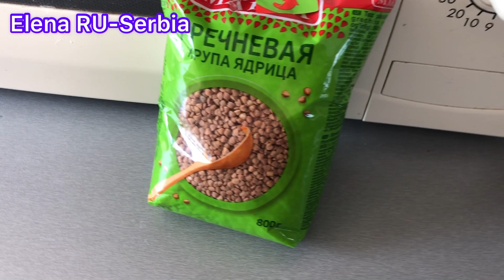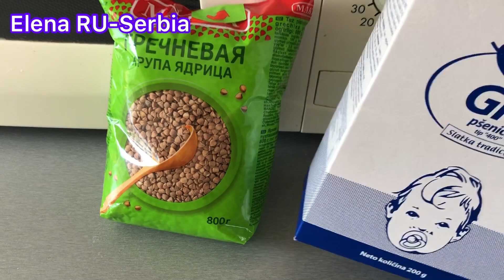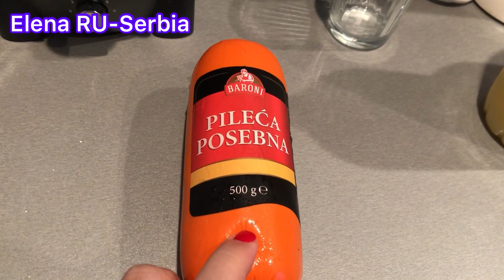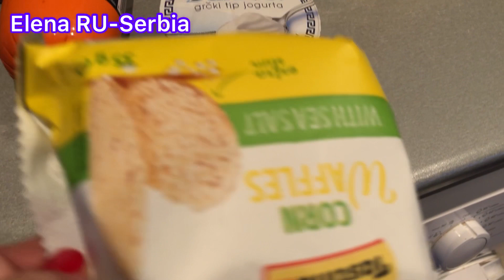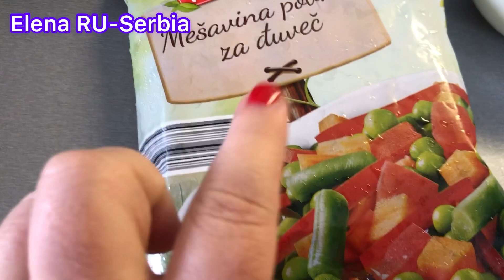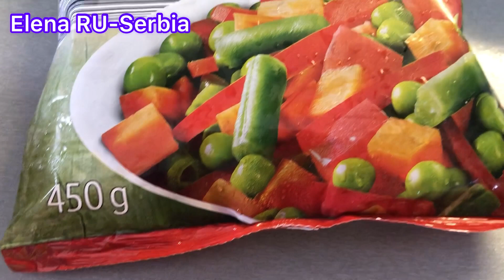VLOG/Kак русская красавица выживает в Сербии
Всем большой привет! Очень рада видеть Вас у себя на канале. Меня зовут Елена и я живу в Сербии.
Поздрав свима! Драго ми је да вас видим на свом каналу. Зовем се Елена и живим у Србији, Удата сам за Србина.

А так же ставьте "лайк" это способствует росту канала и более частому появлению новых видео. Спасибо!!!